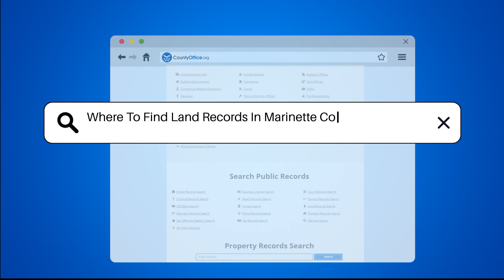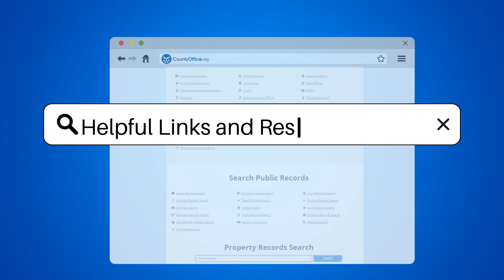Where To Find Land Records In Marinette County, Wisconsin? - CountyOffice.org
Where To Find Land Records In Marinette County, Wisconsin? In this informative video, we'll guide you on where to find land records in Marinette County, Wisconsin. The Marinette County Register of Deeds is your go-to office for property records, including deeds, mortgages, and liens. You can visit them at 1926 Hall Avenue, Marinette, Wisconsin, Monday through Friday from 8:00 AM to 4:30 PM. Utilize their online land records search tool on the Marinette County website to access records by name, parcel number, or document number. Remember, there may be a small fee for document copies. The Register of Deeds office staff is available to assist you with the process and provide necessary guidance.

For historical land records, consider exploring the resources at the Marinette County Historical Society. They may offer valuable insights into land ownership and historical documents. Whether you're a property owner, researcher, or history enthusiast, understanding where and how to access land records is essential.